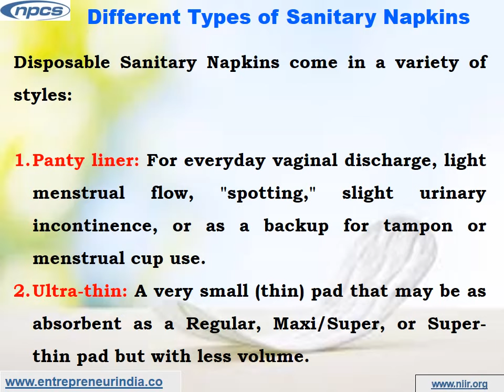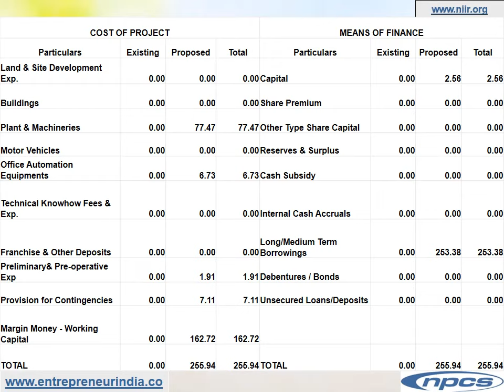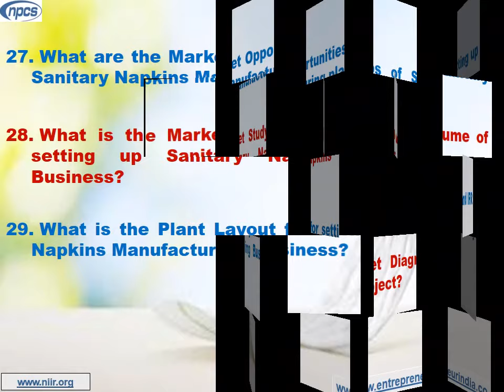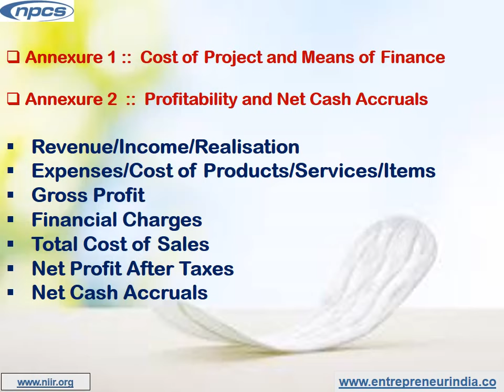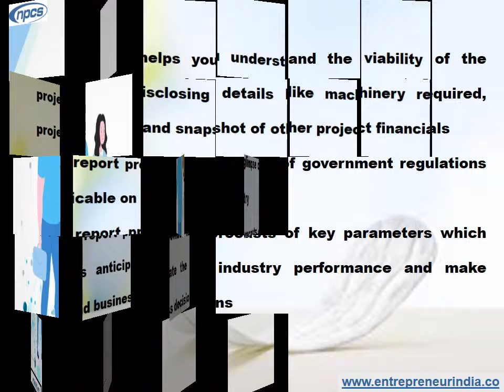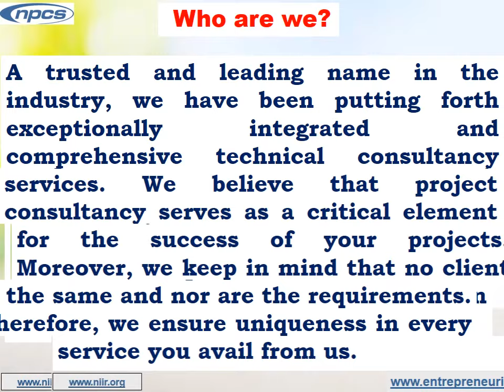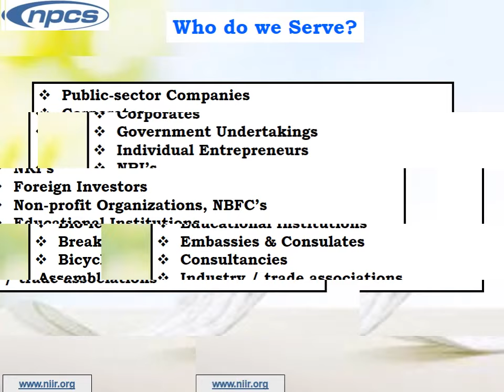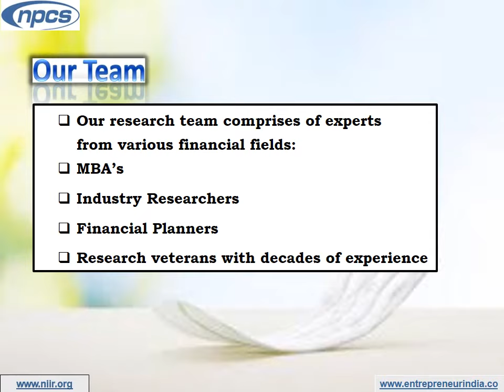Manufacturing Business of Sanitary Napkins | Learn More About This New Industry.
Manufacturing Business of Sanitary Napkins - Learn More About This New Industry. Opportunities in Women Hygiene Products.

A sanitary napkin, sanitary towel, sanitary pad, menstrual pad, or pad is an absorbent item worn by women in their underwear when menstruating, bleeding after giving birth, recovering from gynecologic surgery, having a miscarriage or abortion, or in any other situation where a flow of blood from the vagina is required to be absorbed. A menstrual pad is a form of period hygiene product that is worn on the outside of the vaginal canal, as opposed to tampons and menstrual cups, which are worn within.

ENTREPRENEUR INDIA
106-E, Kamla Nagar, Opp. Mall ST,
New Delhi-110007, India.